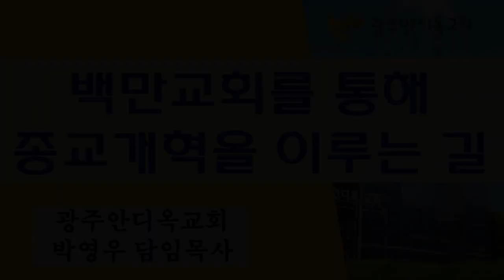백만교회를 통해 종교개혁을 이루는 길 (광주안디옥교회 박영우담임목사)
농협은행에서 ▶ 수협은행으로

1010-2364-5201(수협메인계좌 안디옥교회)

1) 수협 영문명 : Suhyup
2) 지점 영문명 : Sangmu Station
3) 지점 영문명 주소 : 9, Sangmujungang-ro, Seo-gu, Gwangju, Republic of Korea
4) 수협 SWIFT CODE: NFFCKRSE
5) 수취인 계좌번호 : 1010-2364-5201
6) 수취인 영문성명 : Gwangju antioch gyohoe

     1부: 오전 8시 30분
     2부: 오전 11시 00분

1. 민족 복음화와 복음통일되게 하소서
2. 예배가운데 성령의 임재와 불이 임하여 모든 성도들이 십자가 군병되게 하소서
3. 제2의 종교개혁이 이뤄지게 하소서
4. 전세계에 100만교회를 세우게 하소서

[네이버 지도]
서울특별시 용산구 한강로3가 40-484

1층GS24 옆 계단 이용
[네이버 지도]

👉 책 구입안내(박영우담임목사 자서전)
- 책값송금계좌:수협-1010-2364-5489(책 관리비통장~)

👉 댓글 보내주시고 기도해주신 모든 분들께 감사를 드립니다. 여러분들의 기도의 힘으로 하나님께서 한국교회에 새롭게 역사하실 줄 믿습니다진심으로 감사합니다